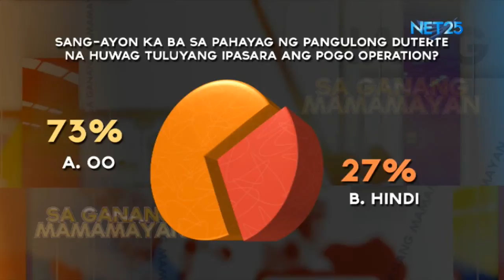Sa Ganang Mamamayan - March 9, 2020